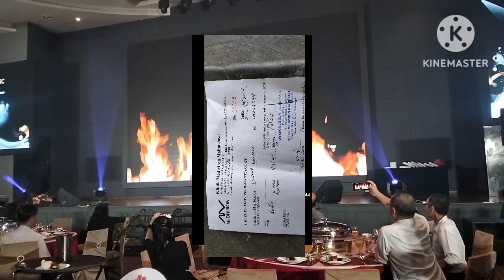Denar time olympic cabal comeny 2024